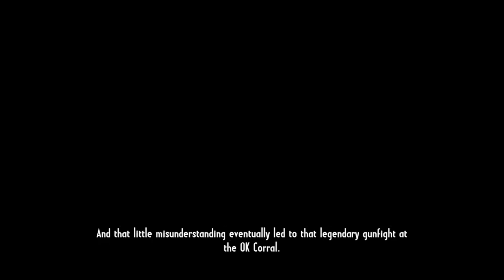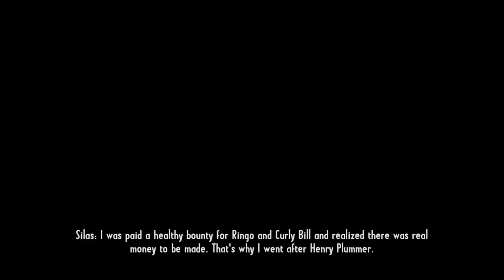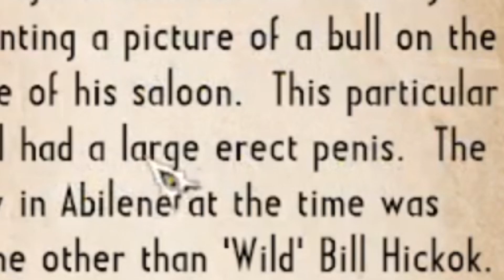Call of Juarez Gunslinger | Nuggets of Truth hunting | NOT A GUIDE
me playing a game with horrible and childish commentary, with the basic edit